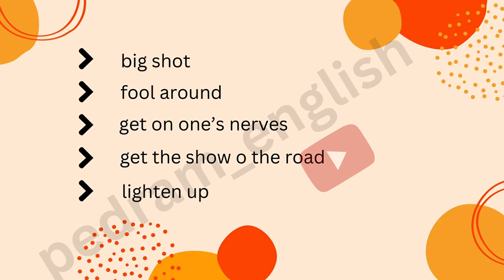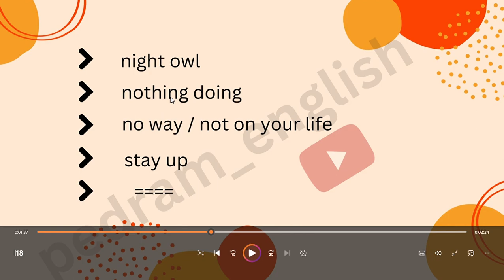اصطلاحات like an American کنکور درس 18